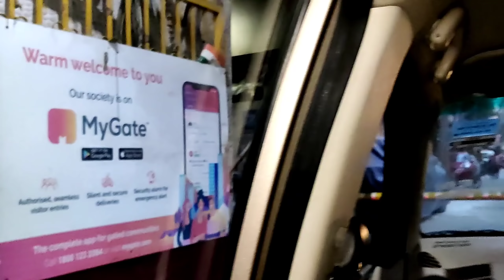MUMMY KE ANKHO M AAYE AASOO😢 I MUJHE JANA PADA SASURAL😔 I MAYEKE TO SASURAL VLOG I FOODIE GD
Share & Give lots of love .